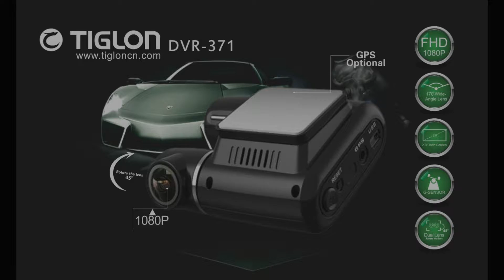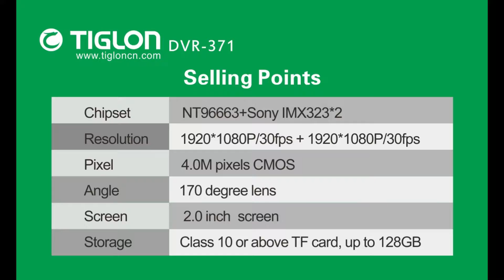DVR 371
This is a car DVR video from Shenzhen Tiglon Technology Limited .
Tiglon Co.,ltd is a ISO9001 and BSCI approved car DVR camera and sport camera manufacturer.
We are supplier of Lidl, Carrefour etc big chain store .